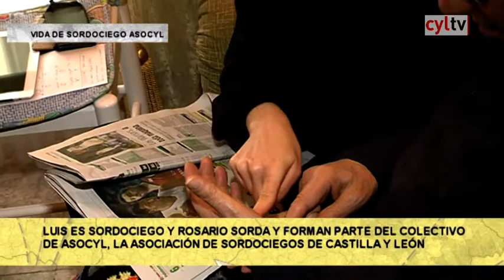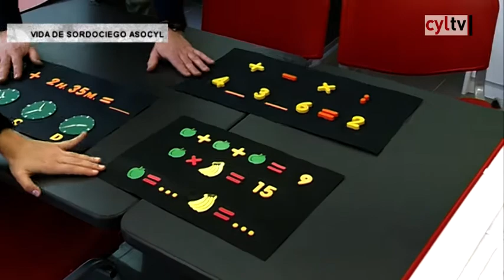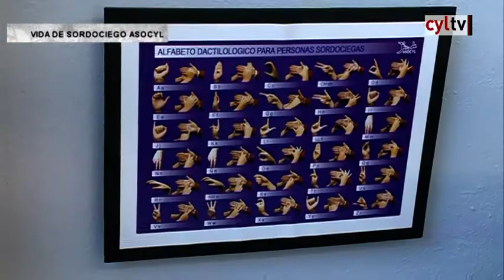Un paseo por Castilla y León (209).- Sordociegos en Valladolid